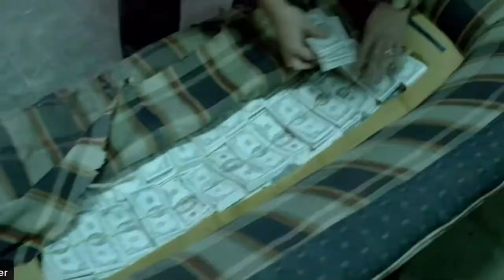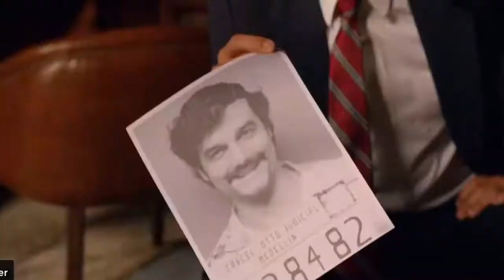NARCOS Official Trailer 2017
Season 1
Season 1 chronicles the life of Pablo Escobar from the late 1970s, when he first began manufacturing cocaine, to July 1992. The show relates the main events that happened in Colombia during this period and Escobar's relationship with them. The show is told from the perspective of Steve Murphy, an American DEA agent working in Colombia. The series depicts how Escobar first became involved in the cocaine trade in Colombia. He was an established black marketeer in Medellín, moving trucks of illegal goods (alcohol, cigarettes, and household appliances) into Colombia during a time when this was strictly forbidden, when he was introduced to Mateo "Cockroach" Moreno, a Chilean exile and underground chemist, who pitched the idea that they go into business together, with Moreno producing and Escobar distributing a new, profitable drug—cocaine.

They expand beyond Moreno's small cocaine processing lab by building additional, larger labs in the rainforest and, using the expertise of Carlos Lehder, transport their product in bulk to Miami, where it gains notoriety amongst the rich and famous. Soon enough, Pablo develops larger labs and more extensive distribution routes into the United States to supply growing demand. With cocaine's growth into a drug of importance in the American market, one that accounts for a large flow of U.S. dollars to Colombia and escalating drug-related violence in the United States, the Americans send a task force from the DEA to Colombia to address the issue. Murphy is partnered with Javier Peña. The purpose of Murphy's task force is to work with the Colombian authorities, led by Colonel Carrillo, to put an end to the flow of cocaine into the United States. The season ends with Escobar's escape from prison.

Season 2
Season 2 continues where season 1 ended. Soldiers find Escobar and his entourage right outside the perimeter of 'La Catedral' prison but are too petrified of Escobar to make an arrest. At the embassy, the United States sends a new ambassador who brings the CIA into play. In the beginning, little change occurs for Escobar, as he still has the loyalty of his cartel. This loyalty, however, starts to slip as Escobar needs more time and resources to hide from the government. Among the tricks he uses to avoid being seen are riding around town in the trunk of a taxi cab and using young lookouts to report police movements to him.

Initially, Escobar easily adapts to his new life, giving money to the community while ruthlessly killing those who try to break away from his empire. The Colombian police and Escobar engage in massive battles, resulting in high tension and unrest in Colombia. Escobar's rivals in the Cali cartel form an unlikely alliance with ousted members of his own cartel, as well as with a CIA-backed anticommunist paramilitary group. Agent Peña secretly works with this group, who kill members of Pablo's organization and claim responsibility as "Los Pepes".

After two of Escobar's top cartel members are caught and betray him, Escobar goes on the run. He and his bodyguard hide in a safehouse, where he celebrates his 44th birthday. When Pablo tries to make contact with his family, the DEA and military track him down via radio triangulation and corner him on the rooftops. Pablo is hit twice in the ensuing shootout, and although he might have survived his injuries, a Colombian policeman named Trujillo executes him, amidst shouts of "Viva Colombia!"

Escobar's wife Tata goes to the Cali cartel for their help in leaving the country. Peña returns to the United States, in expectation of being reprimanded by the disciplinary committee for his associations with Los Pepes, but is surprised when asked to provide intelligence against the Cali cartel, implying his future involvement with the DEA.

Season 3
Season 3 was released on September 1, 2017.[8] The story continues after Pablo Escobar's death and shows the DEA's fight against the Cali cartel. With Escobar out of the way, business for the cartel is booming, with new markets in the United States and elsewhere. To everyone's surprise, Gilberto Rodríguez Orejuela, the leader of the Cali cartel, announces that within 6 months, the cartel will leave the cocaine business entirely to focus on legal business interests. The decision is met with mixed reactions within the cartel